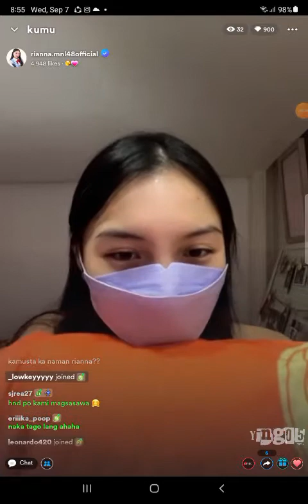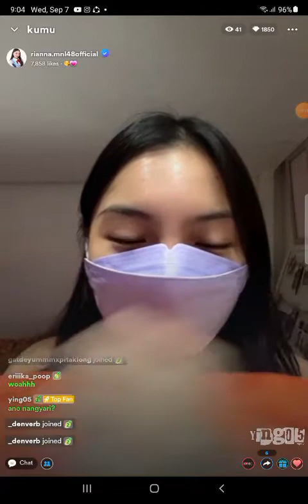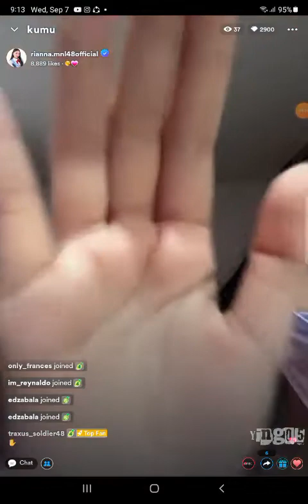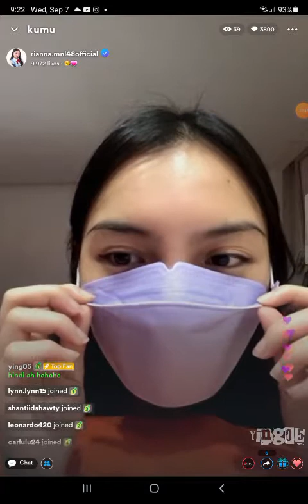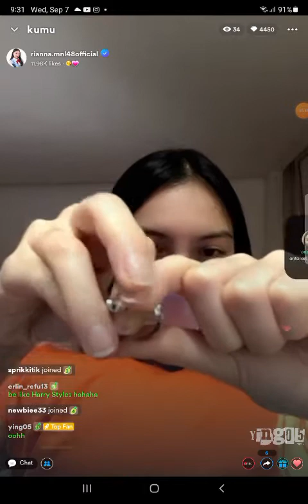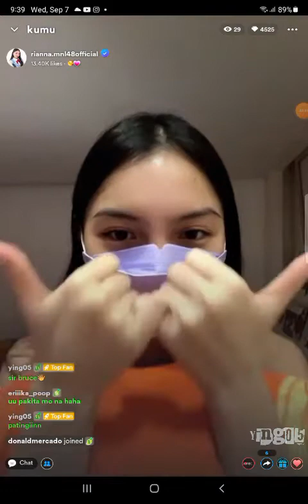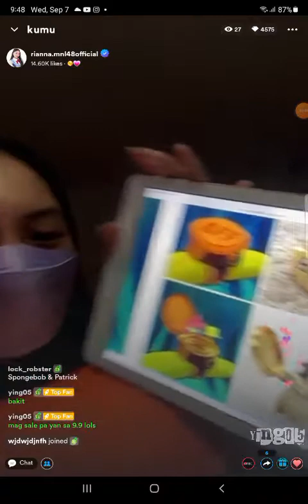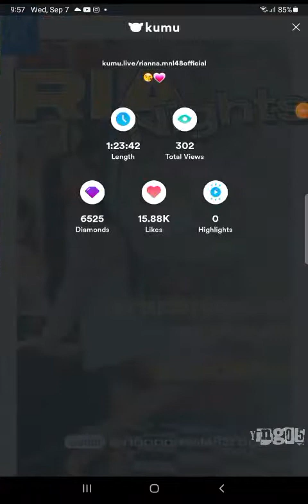MNL48 RIANNA on KUMU LIVE S2 💎September 7, 2022💎